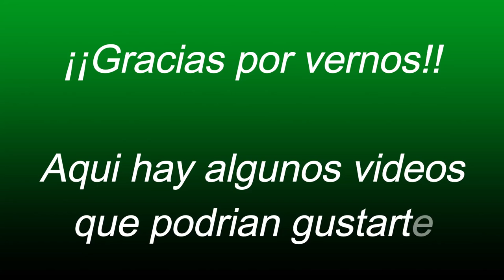En venta Novillas Indubrasil Rojo -El Salvador en el Campo